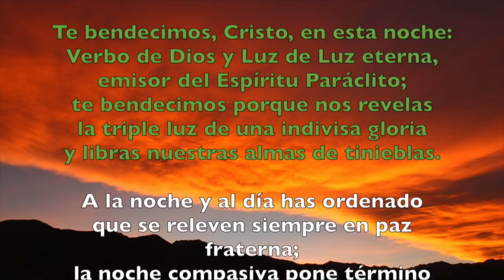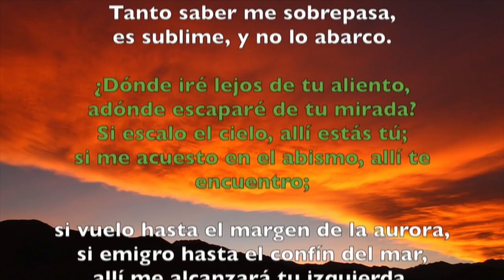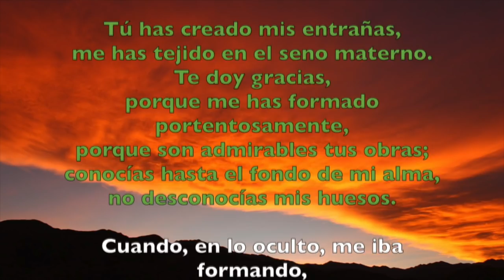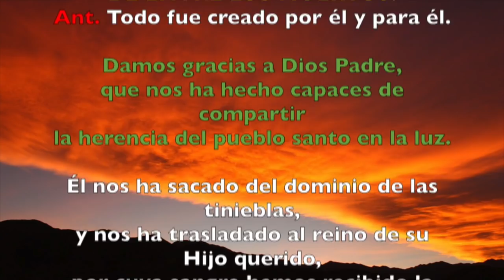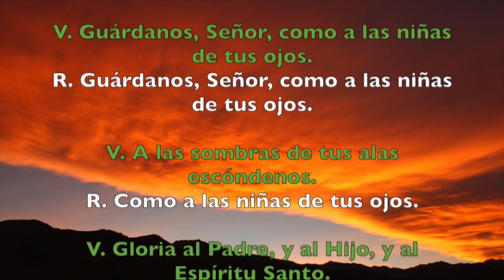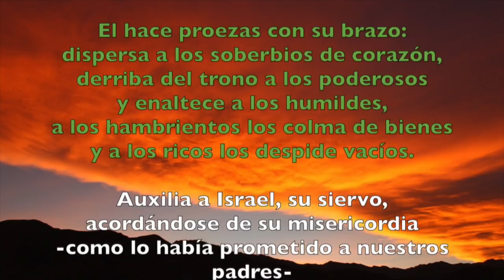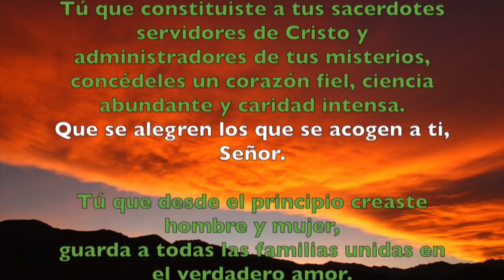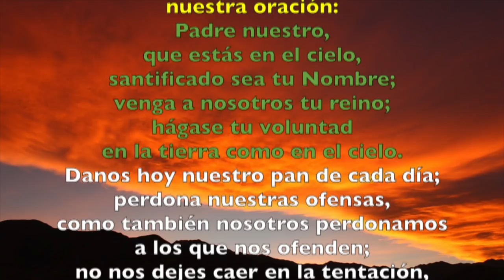Oración de la tarde (Vísperas), MIÉRCOLES 19 DE SEPTIEMBRE 2018 | Padre Sam